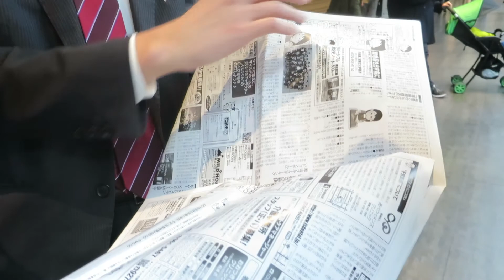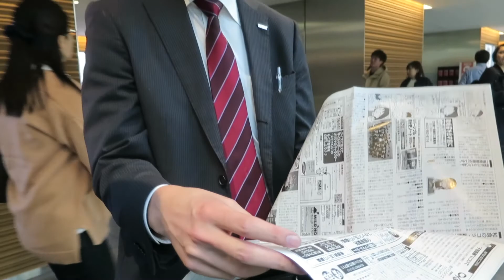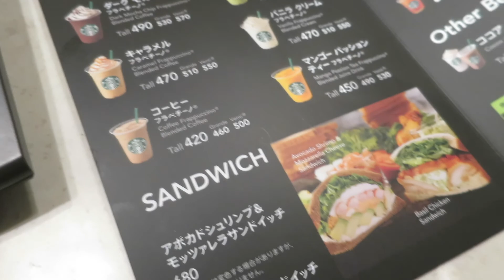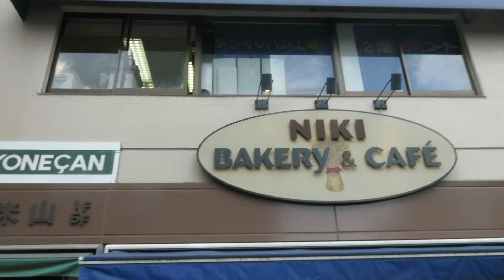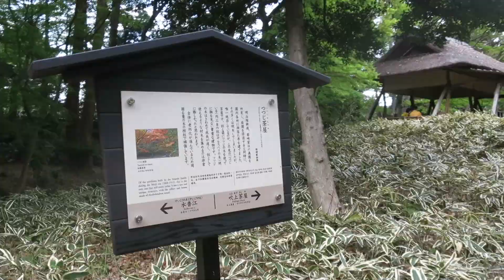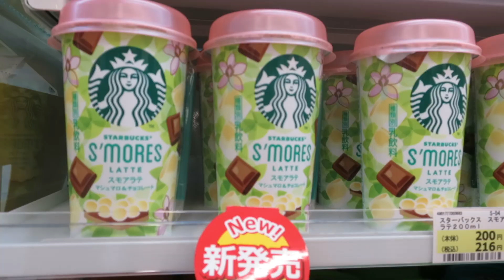Sushi + Cherry Pie Frappe, Rikugien Gardens & Koiwa Shopping [VLOG] Day 12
Hanging out with Akira
Lunch - Hanamaru Sushi in Kitte
Starbucks American Cherry Pie Frappe - Only in Japan!!
Shopping  Koiwa Flower Road
Tokyo, Japan